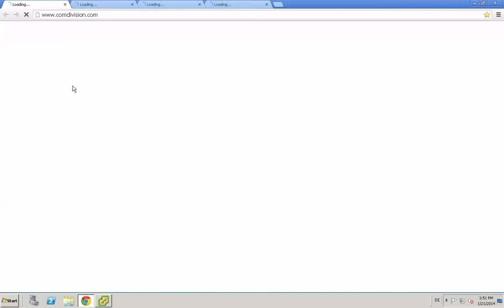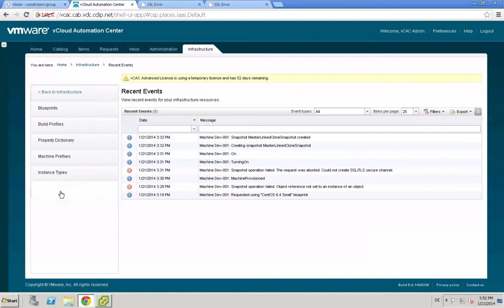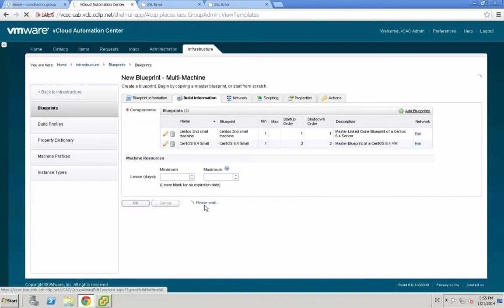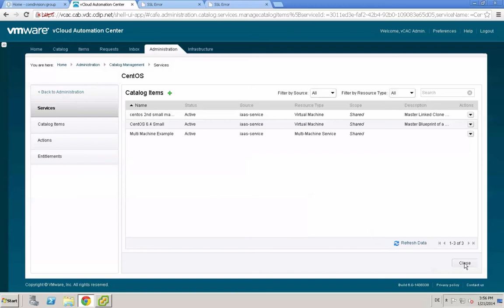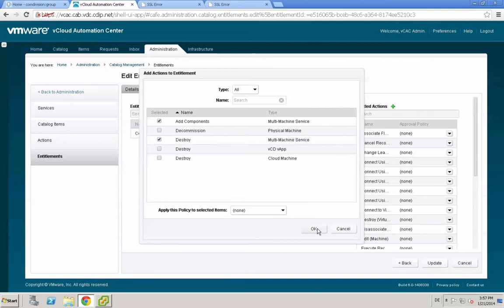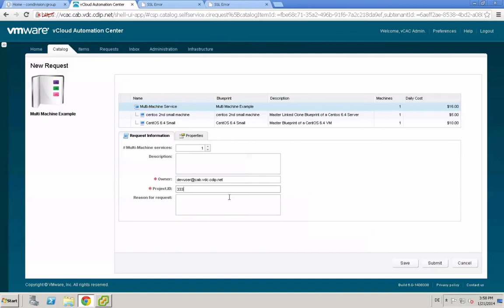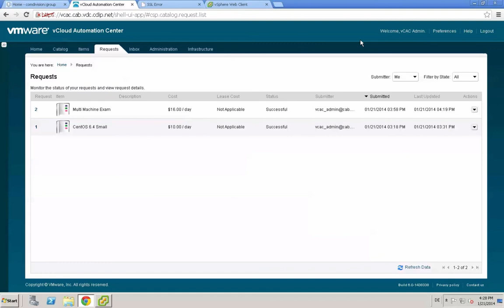VMware vCAC 6.0 - Basic Multi Machine Blueprints by Yves Sandfort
Yves Sandfort covers in this video the creation of a basic multi-machine blueprint consisting of two machines.